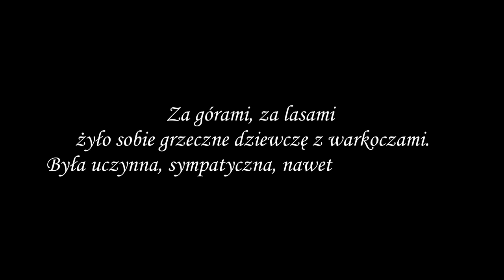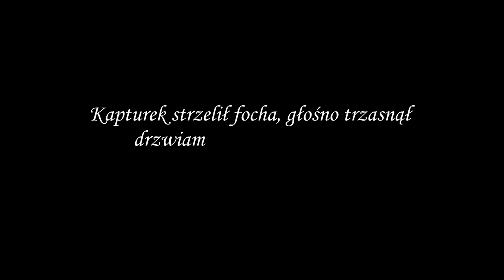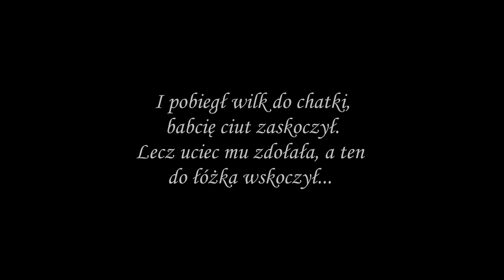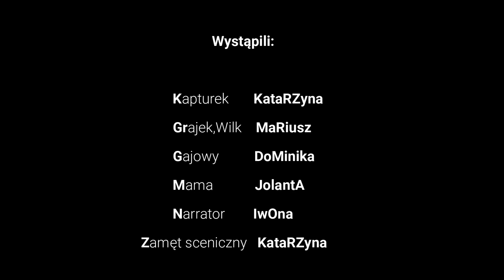Międzynarodowy Dzień Teatru w M-GBP w Białej Piskiej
Miejsko-Gminna Biblioteka Publiczna w Białej Piskiej
przedstawia sztukę pod tytułem :
,,Zbuntowany Kapturek"

 Z okazji Międzynarodowego Dnia Teatru nasza biblioteka
 we współpracy z M-GOK w Białej Piskiej przygotowała
 spektakl na motywach baśni Charlesa Perroult w dość
 nietypowej odsłonie.Zapraszamy !

★ realizacja  - MGOK TV